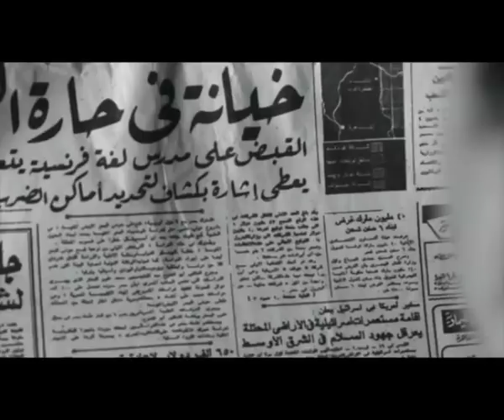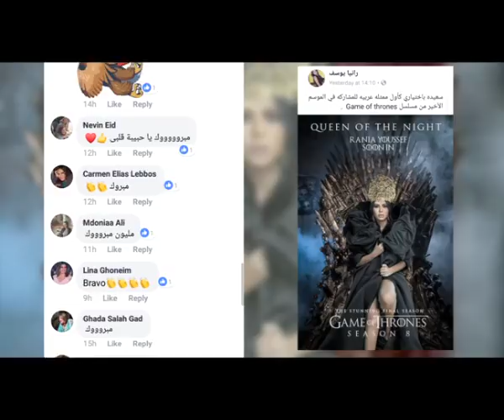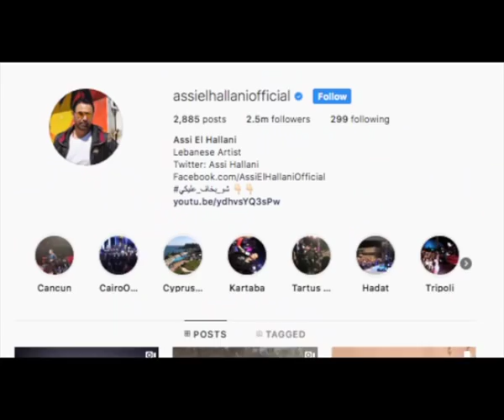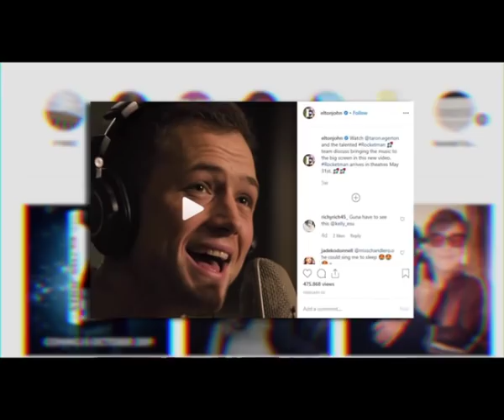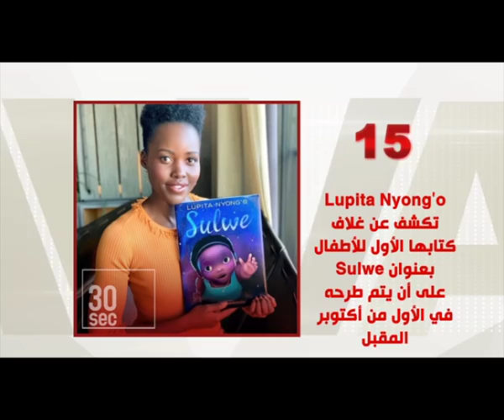عرب_وود | حلقة الثلاثاء 2/4/2019